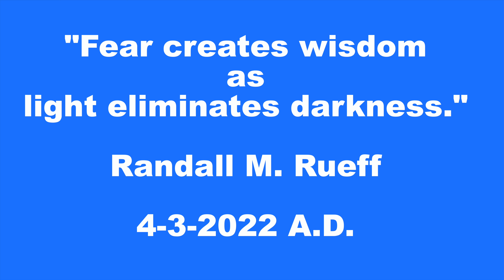Fear creates wisdom as light eliminates darkness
P.O.Box 412
Taylorsville, Indiana 47280
U.S.A.